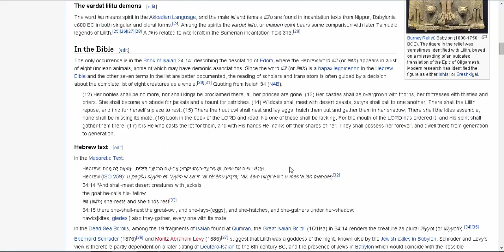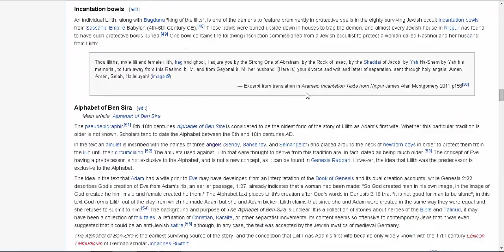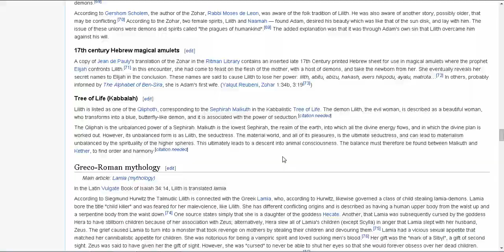FIRST DEVIL...FIRST FEMINIST... OR BOTH? THE MYTH AND STORY OF LILITH AND THE ILLUMINATI SYMBOLISM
This is a quick look at the story and symbolism of Lilith. Is she the true representation of evil and impure forces in the earth realm? Is she the siren, the succubus, the seductress? Is she what causes men and women to defile themselves, so that they may live again on earth? We aren't sure... But it's an interesting question.